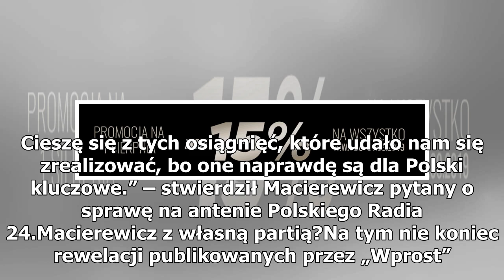Macierewicz z „tajną misją” od Kaczyńskiego? Polityk komentuje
Antoni Macierewicz otrzymał osobiście od Jarosława Kaczyńskiego „tajną misję” związaną z nadchodzącymi wyborami parlamentarnymi. Przynajmniej tak przekonuje tygodnik „Wprost”. Były szef MON skomentował te doniesienia na antenie Polskiego Radia 24.Macierewicz pojawił się na okładce najnowszego numeru...